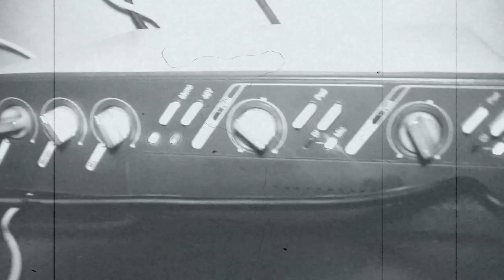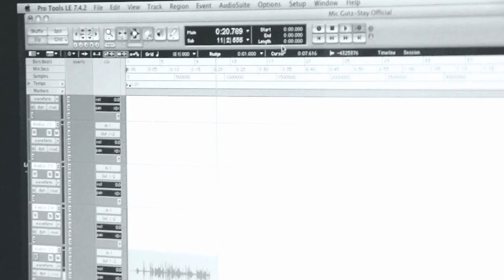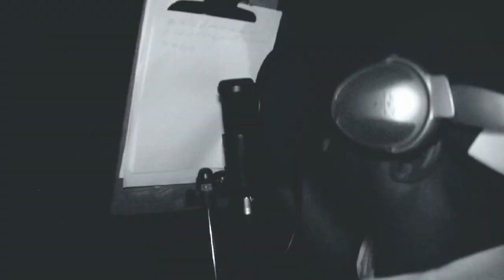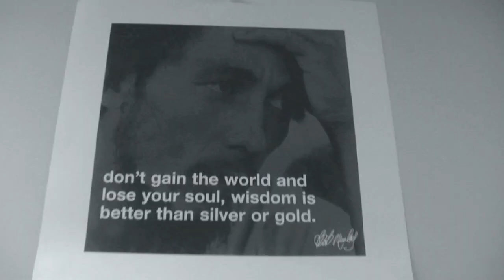Mic Gutz - Stay Official (Produced By Shemenge)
Track Featured on Mic Gutz' Lp "Rap For Dummies" AVAILABLE ON www. weeatbeats.com !!!JOIN THE MAILING LIST TO RECEIVE FREE STUFF!!!
Directed By C Sharpe Of 280Live.Com